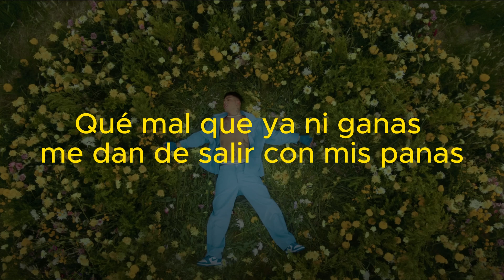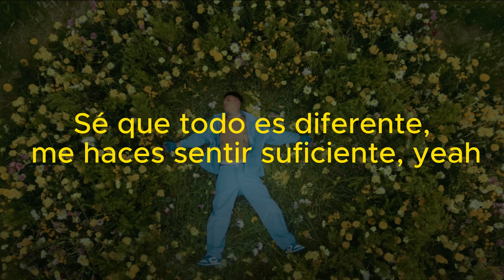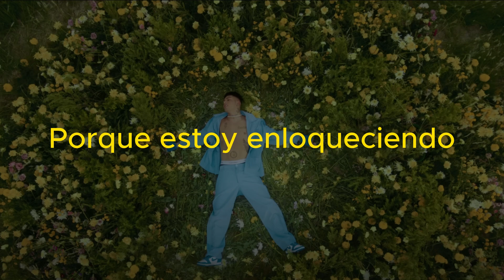KHEA - EFECTO (Letra/Lyrics)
[Verso 1]
Qué bien que te queda mi remera después que lo hacemo'
Qué bien cuando me dice' que baja' y te subo hasta el cielo
Como Picasso, trazo caminos en tu piel con un hielo, oh-oh
Hielo, oh-oh, yeah
Qué mal cuando te vas y me quedo solo a la mañana
Qué mal que ya ni ganas me dan de salir con mis panas
Quiero todo contigo porque sin ti no tengo nada, ah-ah (Sin ti no tengo nada, ah-ah)

[Pre-Estribillo]
Déjame tomar tu cuerpo una y otra vez
Siento tu alma llamándome
En serio, todo el día te pienso
Ya no me desconеcto, porque

[Estribillo]
Creo que siеnto el efecto (Ey)
Contigo todo es perfecto (Eh-eh)
Sé que estoy en lo correcto (Ey)
Porque estoy enloqueciendo, enloqueciendo

[Post-Estribillo]
Oh-oh
Woh-oh
Oh-oh
Porque estoy enloqueciendo, enloqueciendo, yeah

[Verso 2]
Nunca había sentido un amor tan genuino, por eso no quiero perderte
Sé que todo es diferente, me haces sentir suficiente, yeah (Fuck it)
Fucking destino, ma, lo nuestro no fue casualidad
Quédate acá, no te vayas

[Pre-Estribillo]
Y déjame tomar tu cuerpo una y otra vez
Ya no me desconecto, porque

[Estribillo]
Creo que siento el efecto
Sé que estoy en lo correcto
Porque estoy enloqueciendo (Yeah)
Contigo todo es perfecto
Sé que estoy en lo correcto (Eh)

[Post-Estribillo]
Oh-oh
Woh-oh
Oh-oh (Mmm)